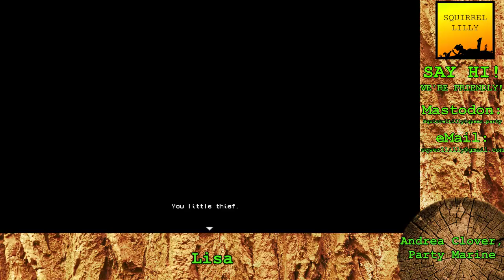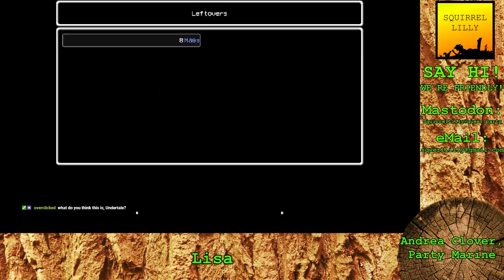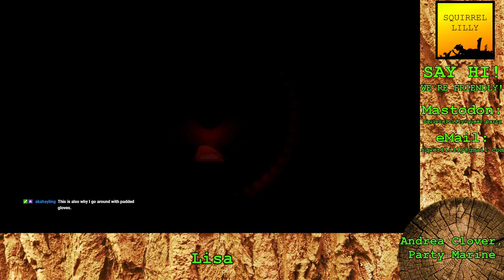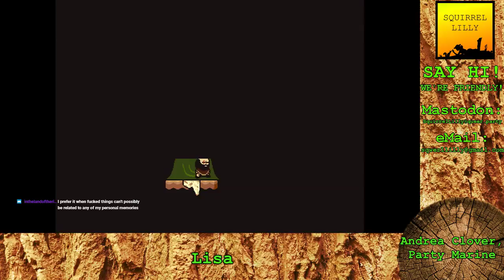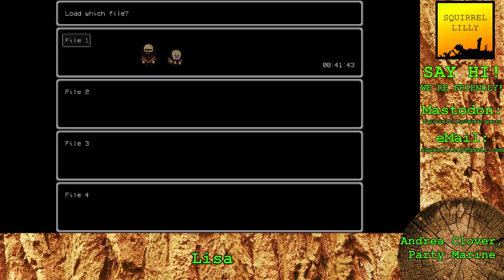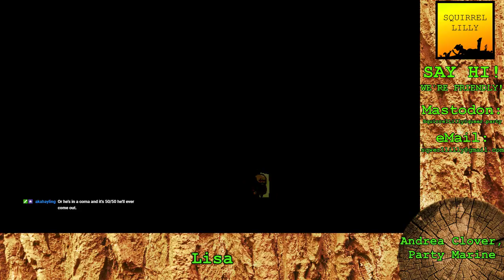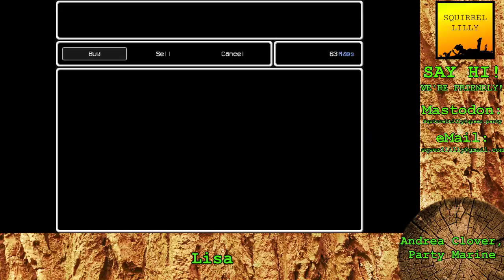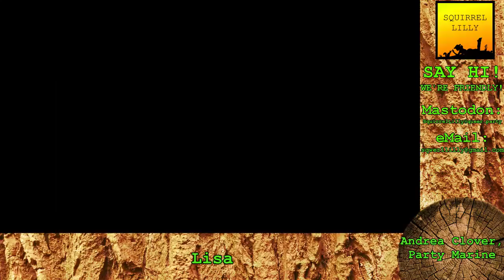Andrea | Lisa, ep 1: I Got The JOY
Annie begins her playthru of LISA, a hilarious and brutal RPG about searching for a lost girl in an apocalyptic hellscape.

cws: Suicide, Child Abuse, Drug Addiction